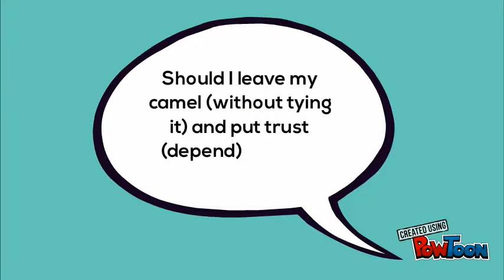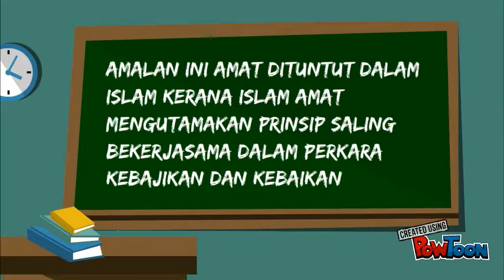PENERANGAN konsep TAWAKAL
KONSEP TAWAKAL DALAM TAKAFUL-- Created using PowToon -- Free sign up -- Create animated videos and animated presentations for free.  PowToon is a free tool that allows you to develop cool animated clips and animated presentations for your website, office meeting, sales pitch, nonprofit fundraiser, product launch, video resume, or anything else you could use an animated explainer video. PowToon's animation templates help you create animated presentations and animated explainer videos from scratch.  Anyone can produce awesome animations quickly with PowToon, without the cost or hassle other professional animation services require.